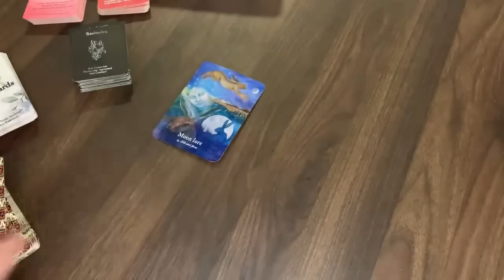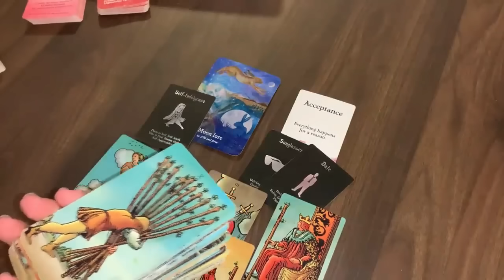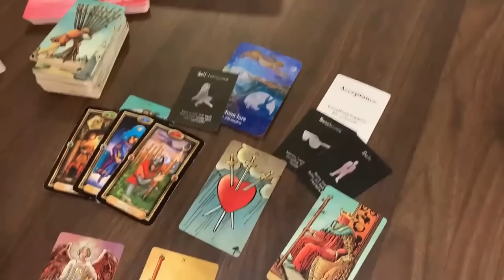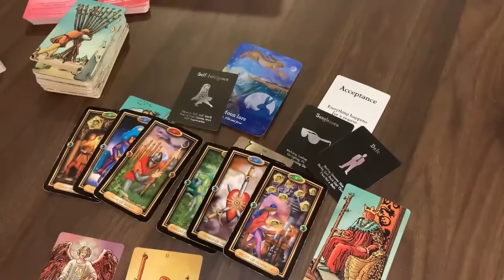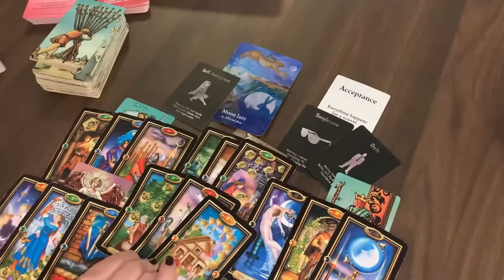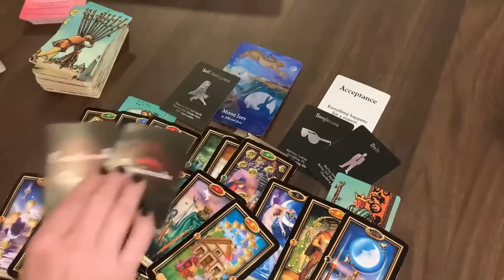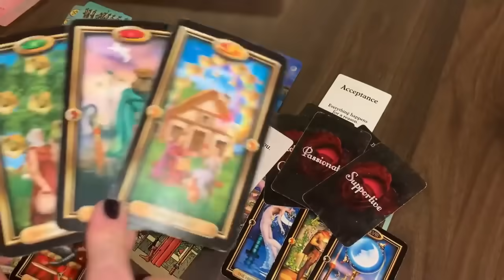GEMINI♊ You Have 2 People Watching You~Someone's Stressing